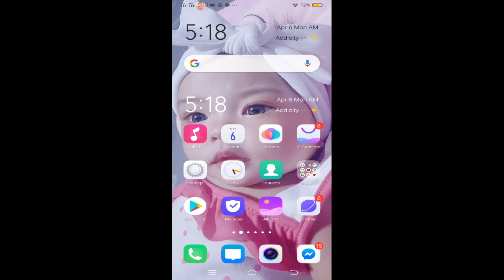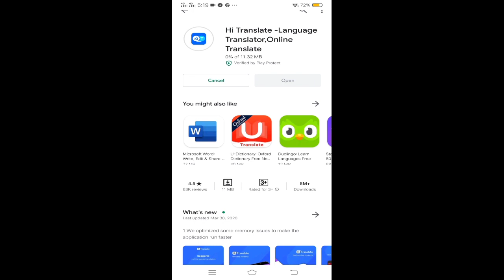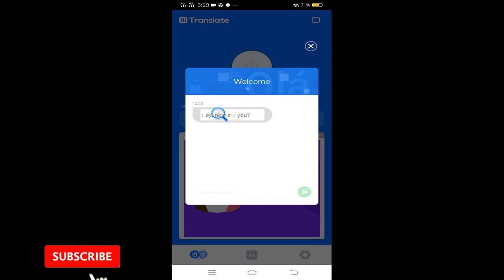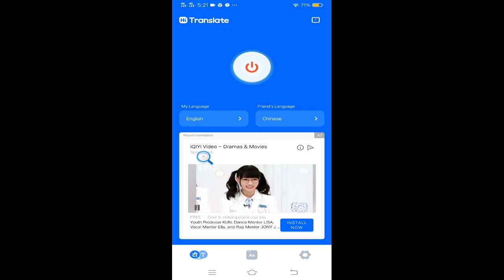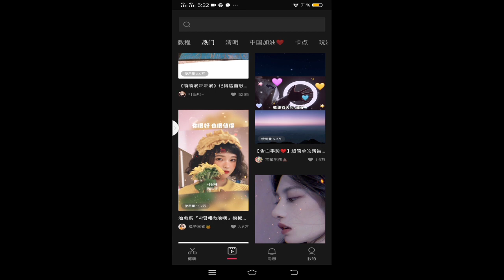HOW TO CHANGE LANGUAGE TO ENGLISH ON CHINESE APP 剪映 (SASSWARS clipping) | Charleau Rustin Mabugay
HOW TO CHANGE CHINESE TO ENGLISH STEP BY STEP TUTORIAL (SASSWARS) | Charleau Rustin Mabugay

PR/COLLAB ?😊

How to change language to English
How to
How to translate
Sasswars tutorial
Tutorial
Chinese app
Chinese
剪映,how to download
剪映,how to edit on clipping chinese app
剪映,how to edit on